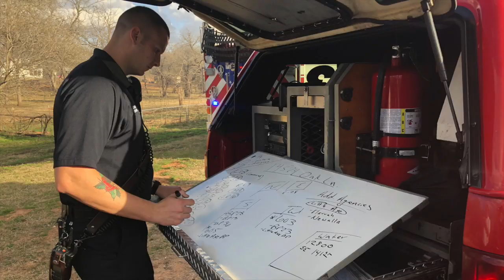2019 OKCFD Awards Banquet Video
On Saturday August 17th  Firefighters and their families attended the annual awards banquet ceremony.  Personnel were honored for their acts of heroism, professionalism, and service to our community.  This video was shown at the banquet, giving those who attended a glimpse at what these men and women do each day to keep Oklahoma City safe.